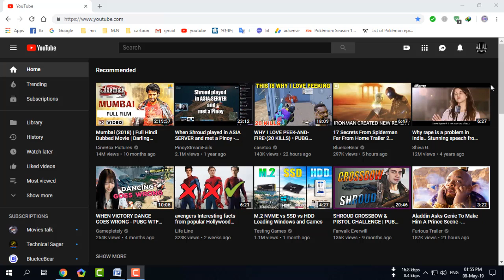How to switch old creator studio from youtube beta/কিভাবে পুরাতন creator studio ফিরিয়ে আনা যায়??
off topic